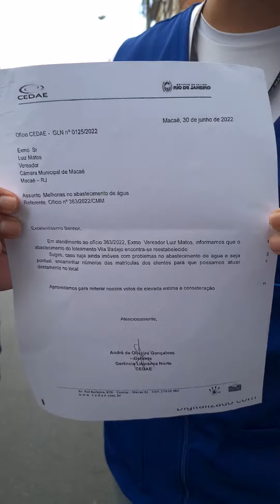A falta de água no bairro Vila Badejo continua trazendo diversos prejuízos aos moradores!